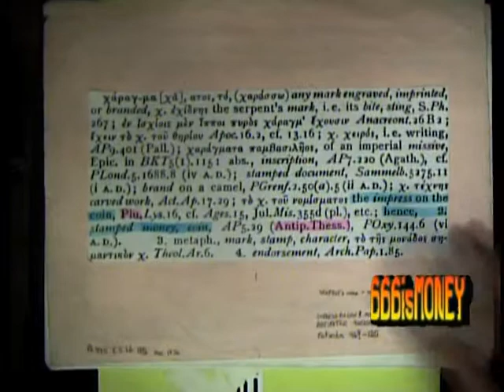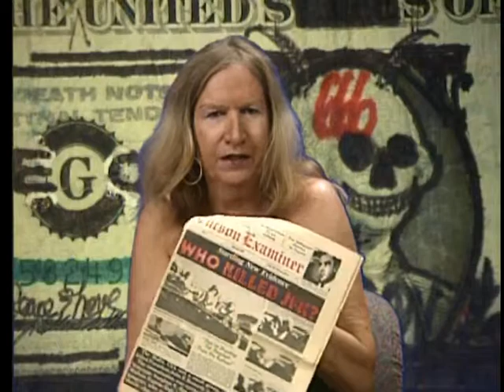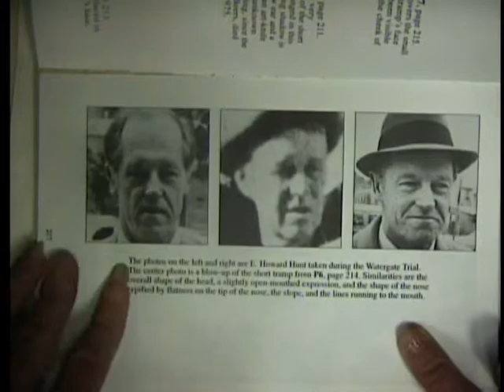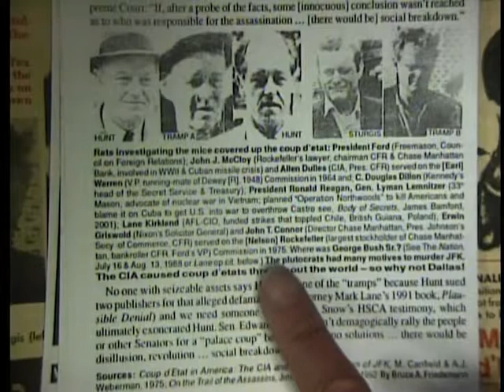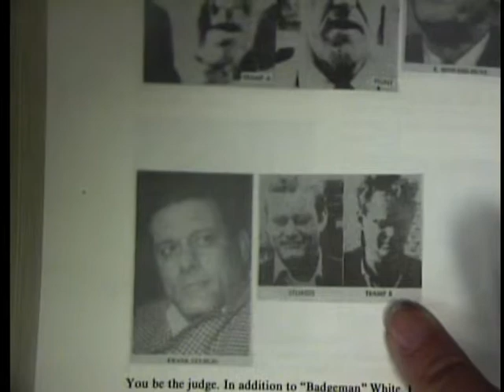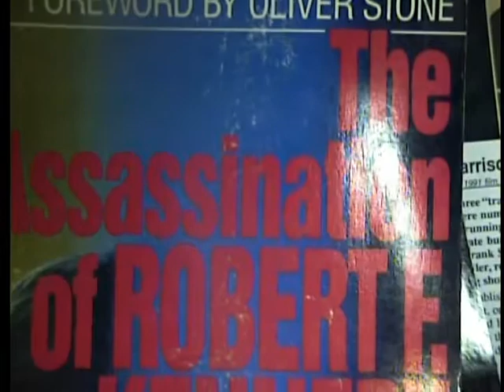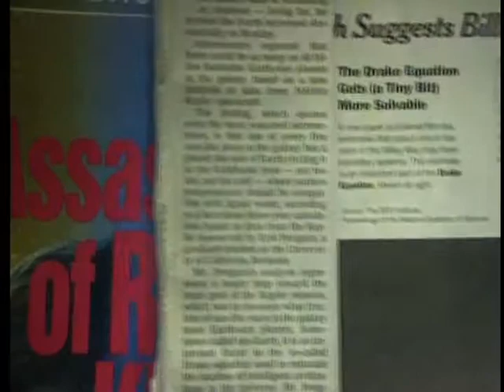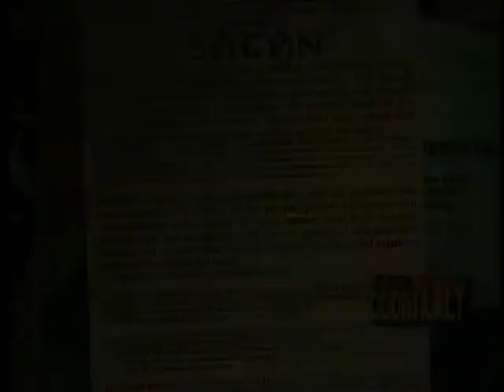CIA Killed JFK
Made a few minor mistakes with dates and said "trillion" near the end and meant billion. Also forgot to mention one of the best books on E Howard Hunt & Frank Sturgis being involved in the coup d'etat in Dallas, Mark Lane's, "Last Word: My Indictment of the CIA in the Murder of JFK" and his previous book: "Plausible Denial: Was the CIA Involved in the Assassination of JFK?" Lane was one of the first to challenge the Warren Commission Report. I just ordered the "Last Word" and will review it next month.

Books mentioned: The Assassination of Robert F. Kennedy: The Conspiracy and Coverup, William Turner & Jon Christian, 1978

Called to Serve, James "Bo" Gritz, May 1991

Bond of Secrecy: My Life With CIA Spy and Watergate Conspirator, E Howard Hunt, by Saint John Hunt, 2012

Coup d'Etat in America: The CIA and the Assassination of John F. Kennedy, Alan Weberman and Michael Canfield, 1992 (revised edition) first edition 1975.